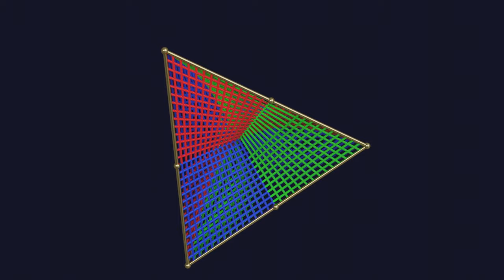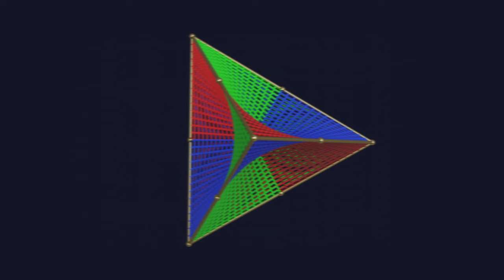String art - Tetrahedron 3D - Geometry Nodes Blender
😃Agradezco todo su apoyo, servirá para crear y ofrecer más contenido.

Song: Corporate Sound - Happy And Carefree Mood